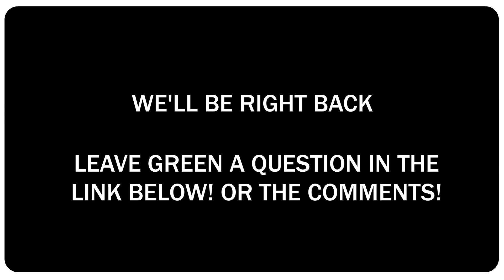THE GREEN SHOW #6: DEBT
He lived! But how much debt will he have as a result?

Yes I know the viewer question has a typo

Ask Green a question in the comments or in the subreddit: Reddit.com/r/Somewhereinnowhere